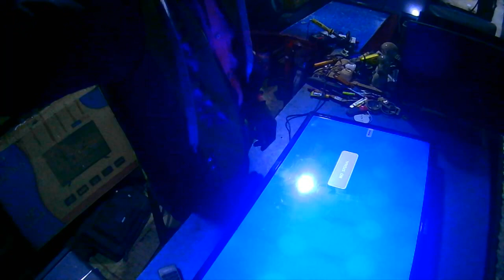how to led tv repair samsung 32d18d led tv black screen,back light stek demaj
description
Hello friends, how are you all, I hope you are all well, I am Sabuj Mahmud with my sincere love and congratulations / I have been repairing electronics products for 19 years so for you
@Sabuj Electronics Lev Shat Nol ,Launched Youtube Channel,It is a Technology based YouTube Channel which includes Repair and Manufacture of CRT TV, Smart LED/LCD TV, Sound System, Amplifier, IPS
So here you will find lots of details and clear idea about new gadgets, electronics circuits, repairing.
Content Creator & Channel Admin: Sabuj Mahmood // Sabuj Electronics Engineering Works & Technical Training Center